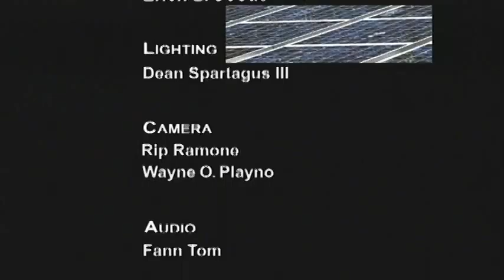Laura Flanders on GCTV with Bill Miller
Laura Flanders, best-selling author, broadcaster and founder of The Laura Flanders Show, discusses GritTV, climate change and how the media cover the UN and international issues. 2 March 2016